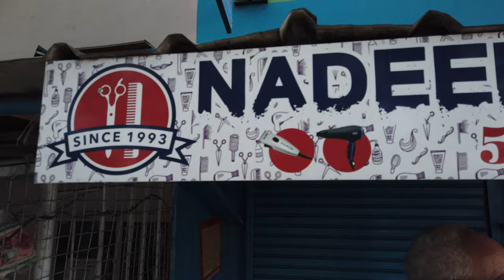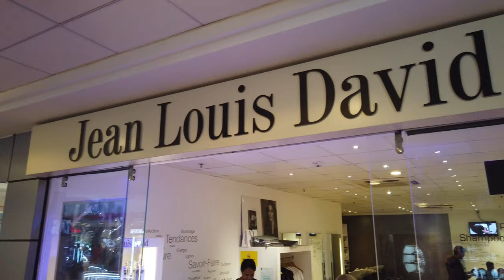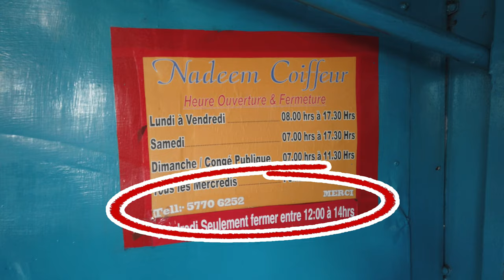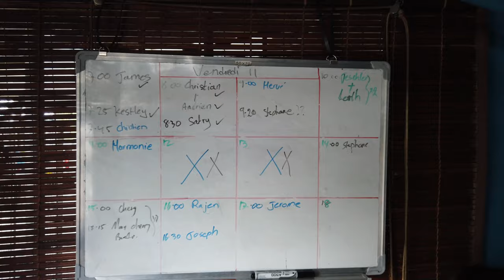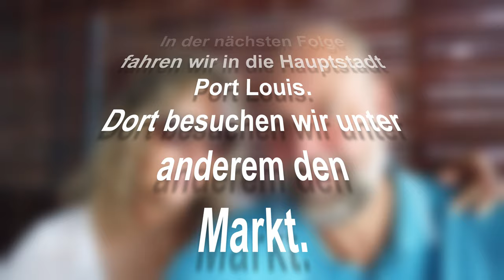Mauritius eine Reise ins Paradies? Der Bart ist zu lang, Ich muss zum Barbier - Folge 8/11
Vor dem Urlaub habe ich mir einen Vollbart wachsen lassen. So langsam wurde dieser aber zu lang. Somit musste nun professionelle Hilfe her. Wir hatten Glück und in Grand Baie war ein Barbier. Doch manchmal kommt es anders als wir dachten.

Wir waren für zwei Wochen auf der Insel Mauritius und haben dort Urlaub gemacht. Als Reisezeit wählten wir Ende September/Anfang Oktober 2019. Das entspricht dort der Frühlingszeit.

Von Mauritius hatten wir im Detail wenig Ahnung und kannten es nur von Bildern und Beschreibungen aus dem Internet. Insbesondere meine Frau fühlte sich von den Stränden, den Palmen, der Sonne und dem Wasser im indischen Ozean angezogen.

Bei der Reiseplanung haben wir die gängigen Reiseportale besucht und uns nach vielen Recherchen für eine private Unterkunft im Norden der Insel entschieden. Genauer gesagt in Port aux Canonniers. Wir sind durch Zufall auf diese Unterkunft gestoßen (oder besser gesagt, SEO hat bei dieser Seite gut funktioniert). Bernd unser Vermieter hat uns einen Rundum-Service angeboten. Flughafentransfer, Reiseführer, Tourguide und Küchenservice.

Somit haben wir Flugreise und Unterkunft getrennt gebucht. Zum Glück, denn als unsere Reise kurz vor dem Start war, meldete Thomas Cook seine Pleite an und wir wussten erst 1 Tage vor dem Abflug, dass wir fliegen werden.

Was wir auf Mauritius erlebten und ob es wirklich eine Reise ins Paradies ist, könnt ihr in den nächsten 11 Folgen sehen. Ab jetzt werden immer Sonntags (18 Uhr) die Folgen veröffentlicht. Über Kommentare oder Hinweise freuen wir uns.